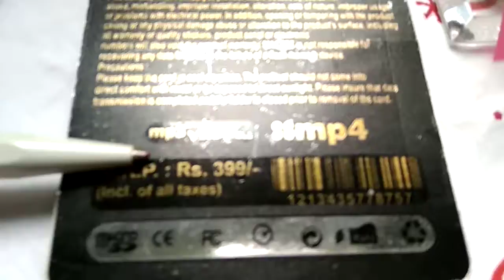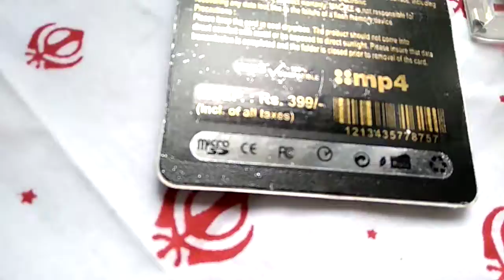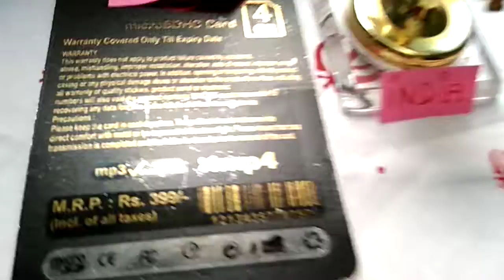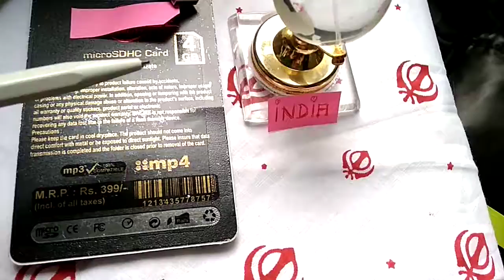Série TECHNO : Les Plaquettes de Mémoire genre Cartes SD : des milliers de Kilos pas de trop...